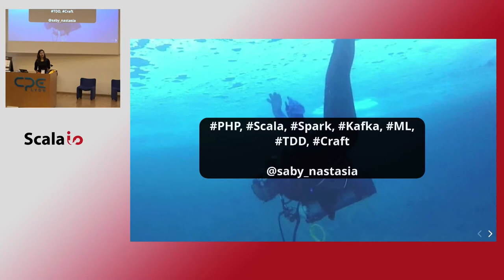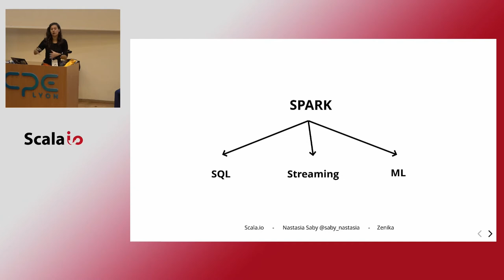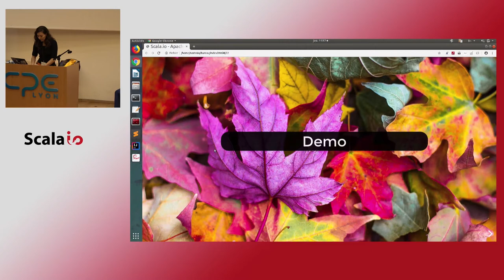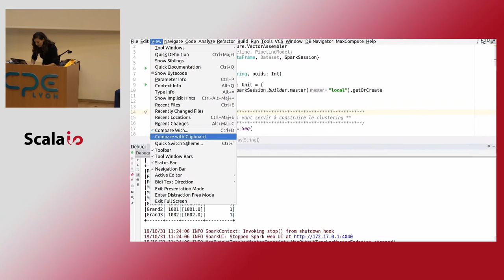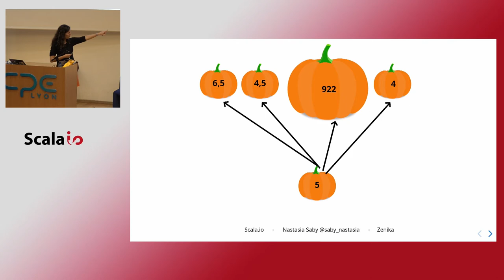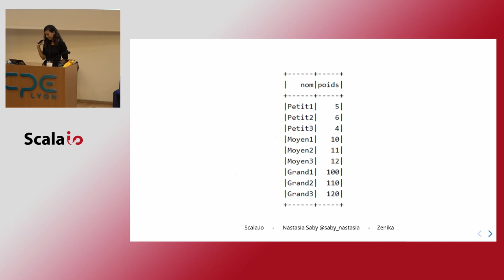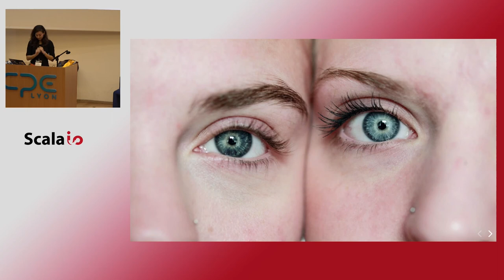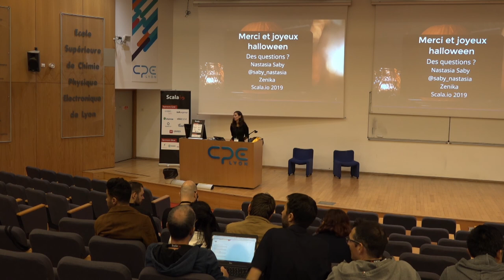Apache Spark et le machine learning : rêves et réalités - Nastasia Saby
Spark contient un module dédié au machine learning. C'est celui que nous voulons utiliser pour nos traitements de données. Cependant, nous trouvons rapidement des limites. Les algorithmes ne sont pas présents ou pas comme nous les attendions. Soit, mais un algorithme reste un algorithme. Spark est un framework puissant dont nous ne voulons pas nous passer dans notre contexte. Qu'à cela ne tienne, nous allons ruser pour avoir le meilleur des deux mondes. Cette présentation se base sur quelques cas précis réellement rencontrés.